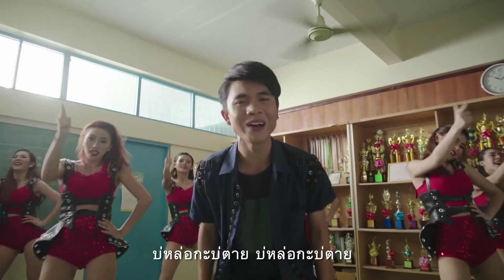สมรภูมิชิงเพลง | EP.13 [4/6]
รายการประกวดร้องเพลง ที่จะทำให้คุณ มีเพลงดังได้ เร็วที่สุด!!
ด้วยกติกาง่ายๆ “ร้องดีกว่าก็เอาไป”
แข่งขันกันด้วยเพลงลูกทุ่ง และ เพลงที่คุณต้องการชิง!!
1 ใน 3 เพลงนี้..

- คำที่บ่กล้าเว่า
- อย่าเอารักมาล้อเล่น
- ความคิดฮอดบ่เคยพาไผกลับมา

อาคาร จีเอ็มเอ็มแกรมมี่ (บริษัทมีมิติ)